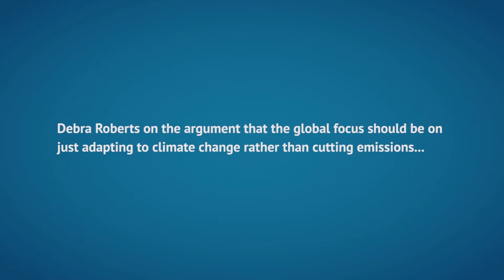Should the world be focusing solely on climate adaptation?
In October 2015, Dr Debra Roberts was elected as the new co-chair of Working Group II (WG2) of the Intergovernmental Panel on Climate Change (IPCC). WG2 is the group that examines the impacts of climate change and how to adapt to them. Having served as a lead author of the Urban Areas chapter in the Fifth Assessment Report (AR5), Roberts will now lead WG2’s activities for the Sixth Assessment Report (AR6) cycle.

Here, Roberts discusses whether the global focus should be solely on climate adaptation.

Carbon Brief interviewed Roberts during the Adaptation Futures 2016 conference in Rotterdam.